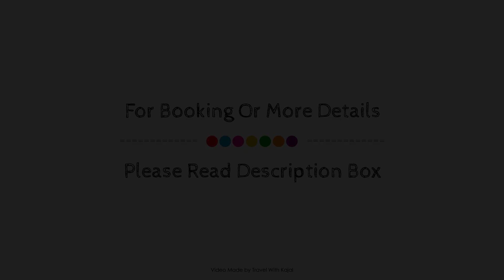La Maison Des Oliviers, Marrakech, Morocco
Searching For
1. La Maison Des Oliviers - Marrakech
2. La Maison Des Oliviers - Marrakech Virtual Tour
3. La Maison Des Oliviers - Marrakech Rooms
4. La Maison Des Oliviers - Marrakech Amenities
5. La Maison Des Oliviers - Marrakech Videos
6. La Maison Des Oliviers - Marrakech Offers
7. La Maison Des Oliviers - Marrakech Deals
Audio Credit:
Track Title: Reasons To Hope
Artist: Reed Mathis